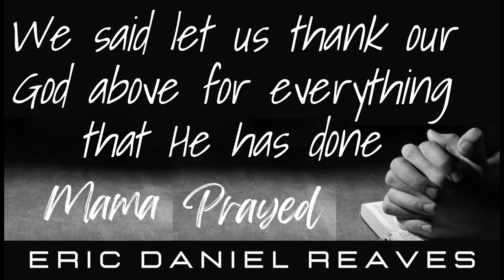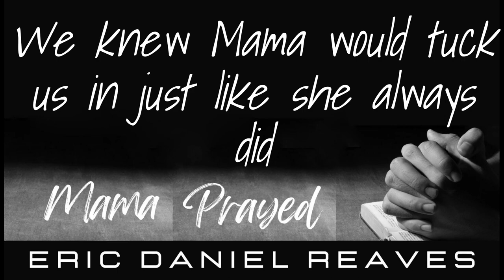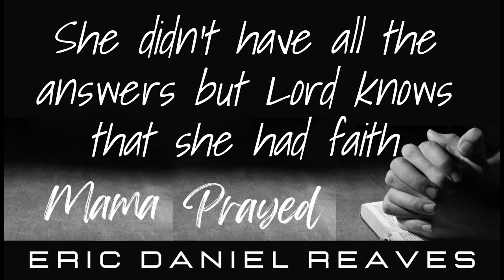"Mama Prayed" radio version. Official lyric video